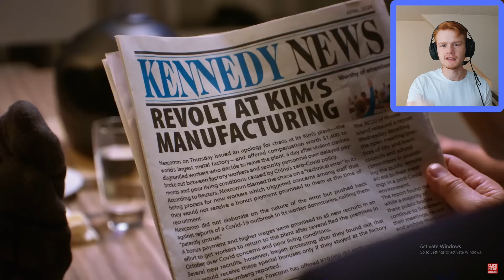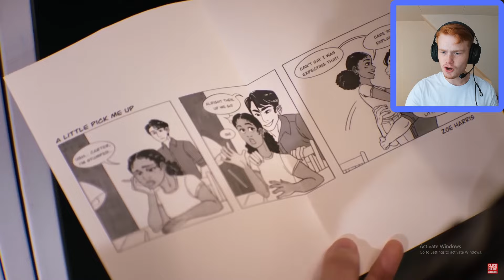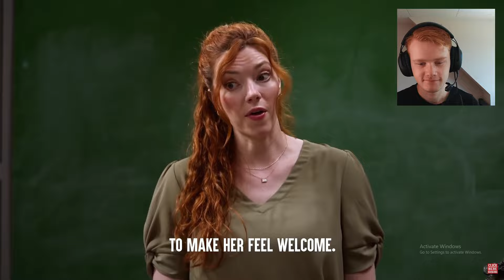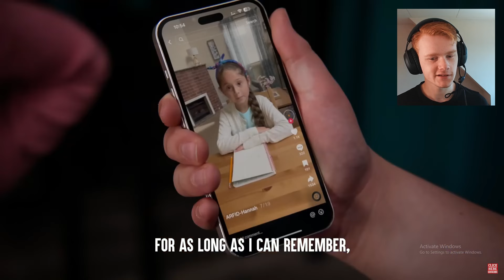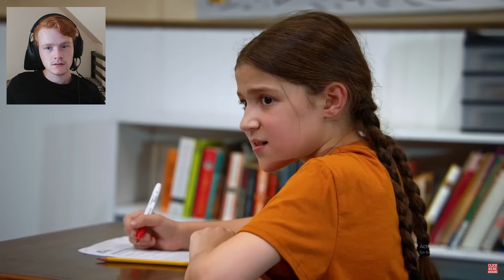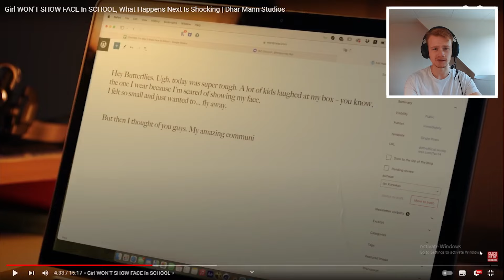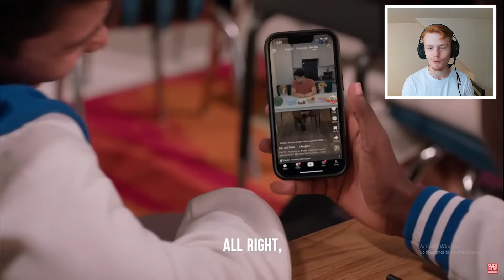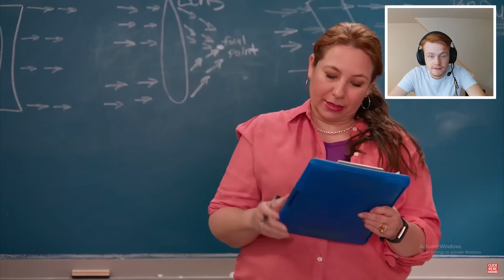Reagerar På Dem SJUKASTE SKOL HISTORIERNA I 24 Timmar..